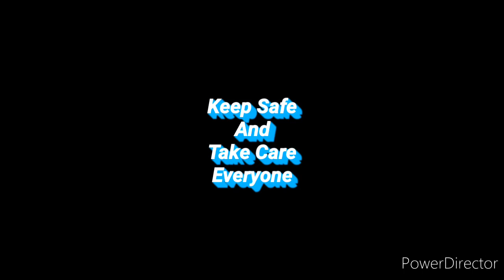3D PUZZLE - PEACOCK STOP MOTION BUILD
3D PUZZLE - PEACOCK STOP MOTION BUILD

In This Video i build a 3D PUZZLE.this time it's a PEACOCK

Bought From : SHOPEE

It helps the channel too 😊

if you do that thanks in advance 😊😁

Keep safe and take care everyone 😁